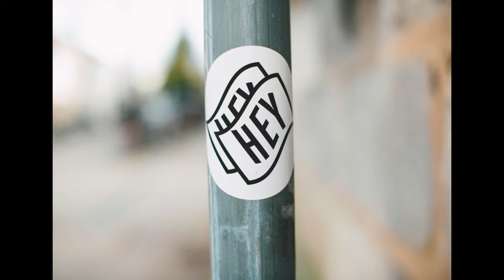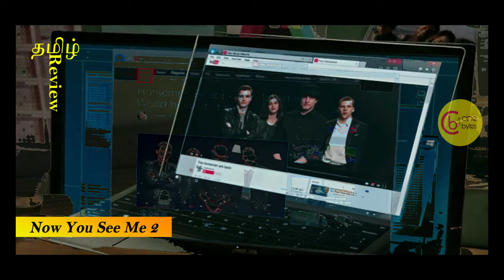Now You See Me 2 explained in tamil l Part 2 | Harry Potter - வெச்சா பாரு ஆப்பு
!!Thanks for being my motivator!!!

This is an Entertainment spot, You will get amazing experience here!
Don't miss it friends.

tamil dubbed hollywood movies
web series explained in tamil
top 5 horror movies
bank robbery movies explained in tamil
robbery movies in tamil
detective movies explained in tamil
movie explanation in tamil
suspence movie